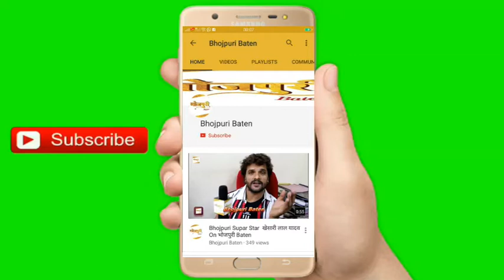Sunil Pal, Shabab Sabri At Grand Trailar Launch "Muqaddar Ka Sikandar" Bhojpuri Film